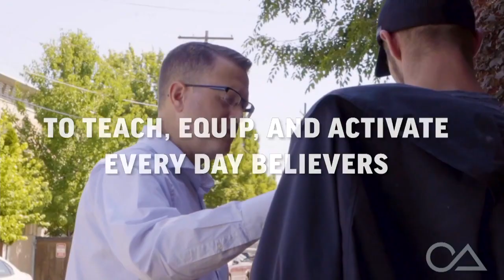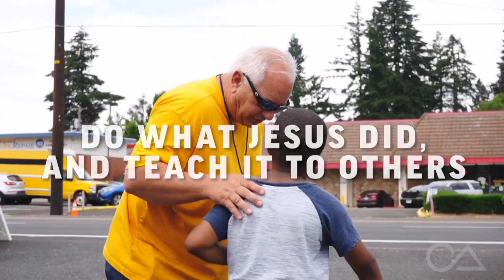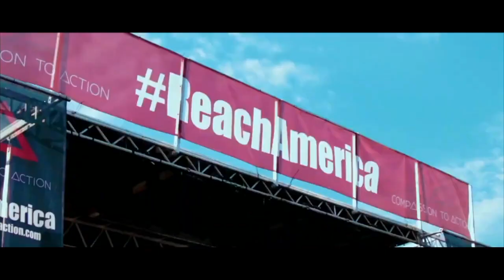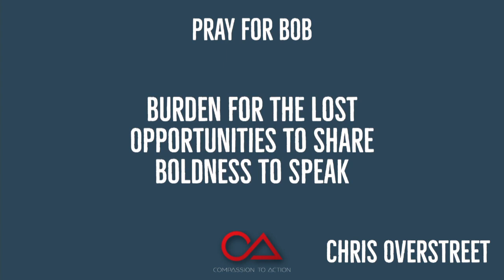Chris Overstreet // Go from Compassion to Action - A Powerful Message!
SOZO Church, Belfair Washington

If you would like to give to SOZO Church you can